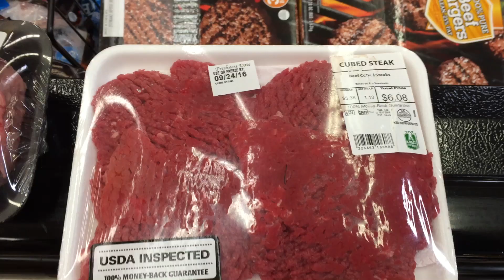EUREKA!! Sony VS Fuji VS Canon